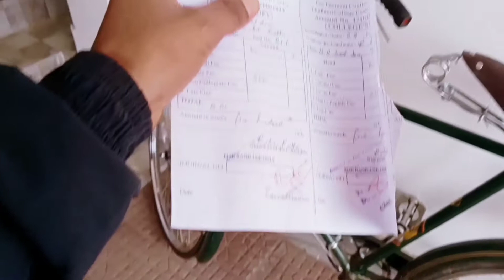Exploring Northeast India//English vlogs//New vlog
full of ❣️